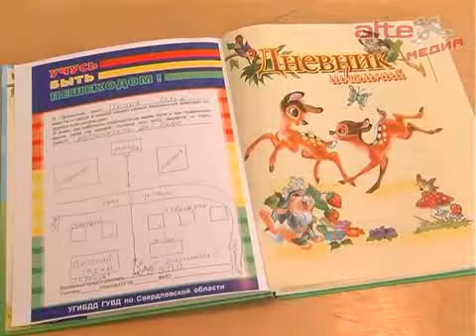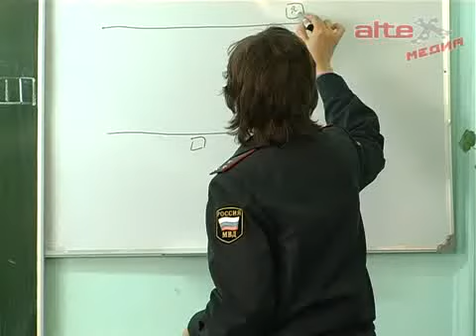ЮИДД в 12 школе